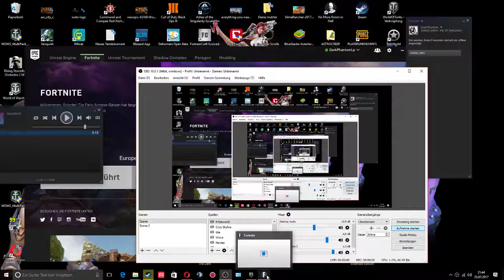Fortnite Gameplay -Eine Nummer zu hoch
Was wird mich ihr erwarten bei Fortnite :
Geile Abenteuer ,Bauen wie im Minecraft ,Töten von wessen die keine Zombies sind aber Aussehen wie Zombies .Wie ist die Story warum spiele ich es weil ich neugierig bin.
Weil ich KeysJore Unterstützt  habe bekomme ich auch noch paar extra Sachen .
Aber mal sehen wie das Spiel euch und mir gefällt .
Und hoffentlich gibt es Brüste